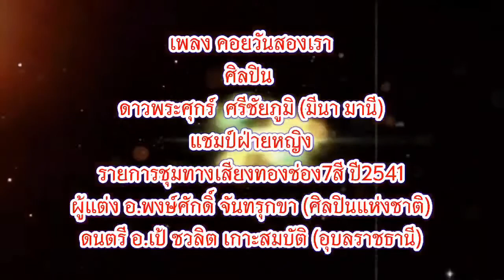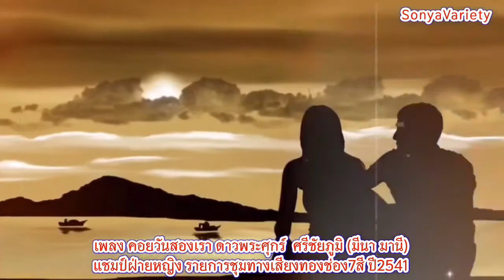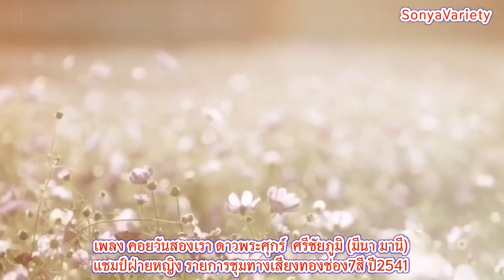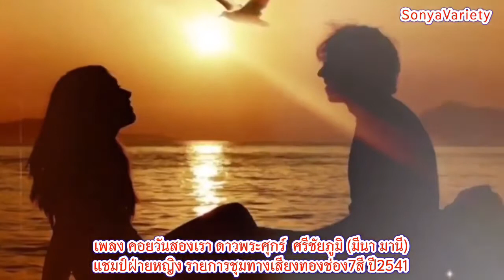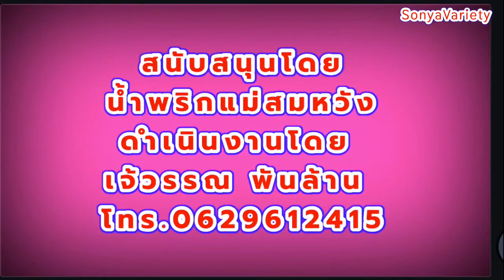เพลง คอยวันสองเรา V131 ศิลปิน ดาวพระศุกร์ ศรีชัยภูมิ มีนา มานี ชุดไปนำแหน่ OFFICIAL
สั่งซื้อน้ำพริกแม่สมหวัง ส่งทั่วไทย ได้ที่ เจ้วรรณ พันล้าน โทร.0629612415 รับประกันความแซบจนลืมไม่ลง จาก@SONYA VARIETY ซอนญ่า ซอนย่า วาไรตี้
ผู้แต่ง อ.พงษ์ศักดิ์จันทรุกขาศิลปินแห่งชาติ